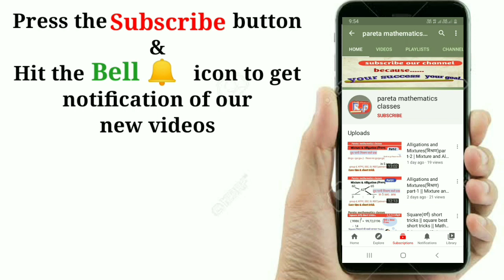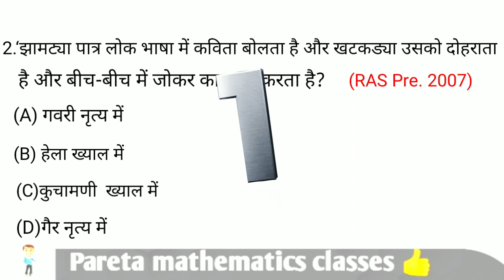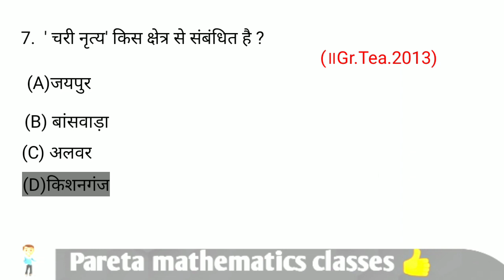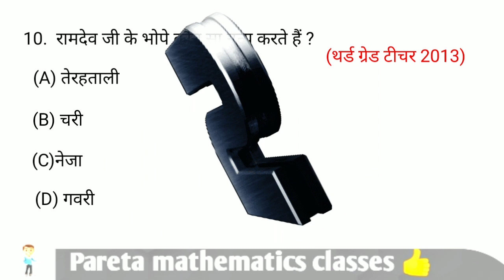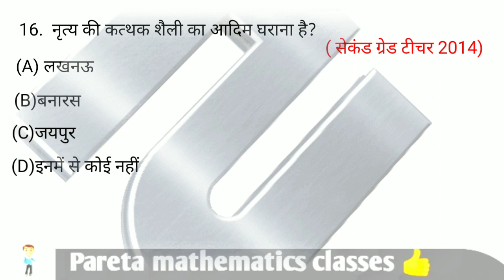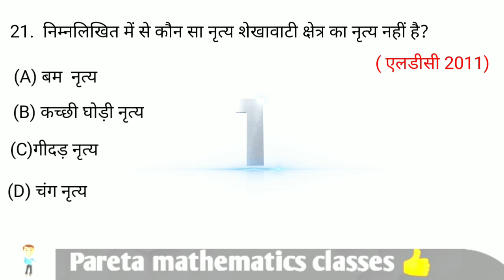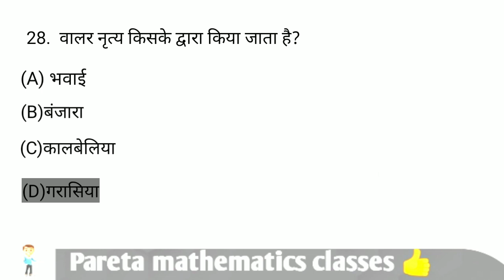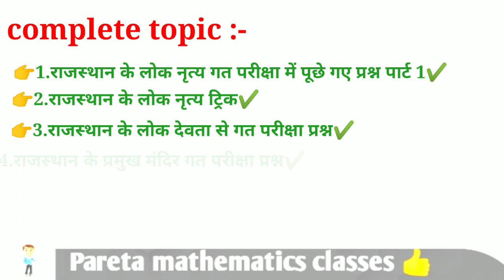Rajasthan GK|राजस्थान के लोक नृत्य से गत परीक्षा में आए हुए प्रश्न|part-2|Rajasthan quiz|GK question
Rajasthan GK|राजस्थान के लोक नृत्य से गत परीक्षा में आए हुए प्रश्न|part-2|Rajasthan quiz|GK question|Rajasthan lok nritya|Rajasthan lok nritya trick|Rajasthan lok nritya short trick|lok Nitya|lok nritya of Rajasthan|best short trick lok nritya